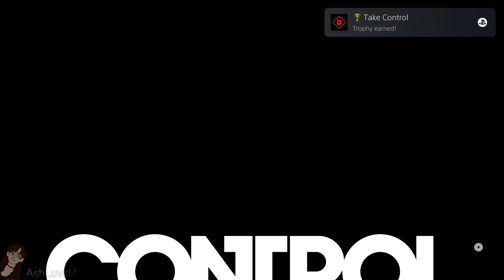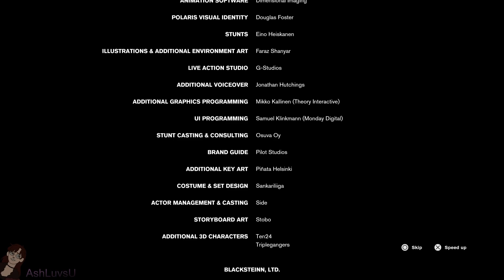Ash Plays: Control [#9] "Director Faden"